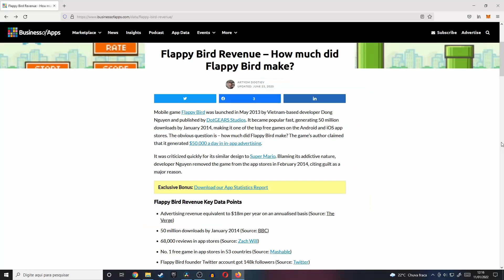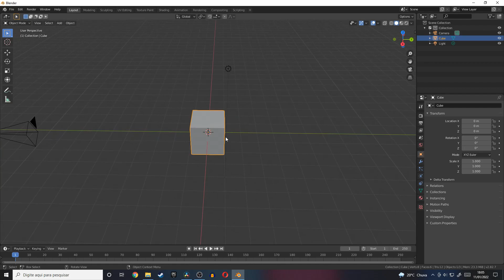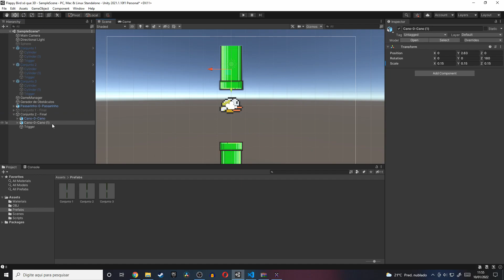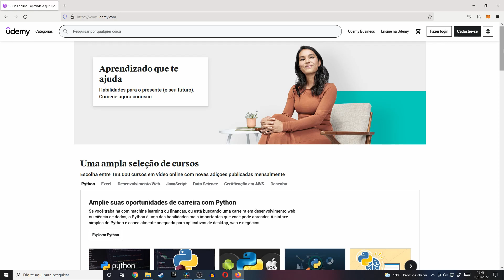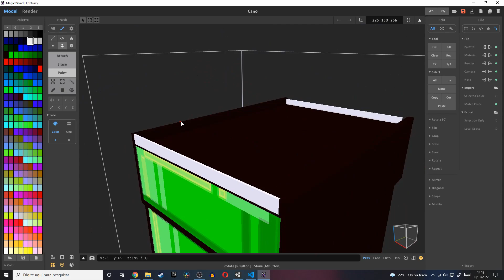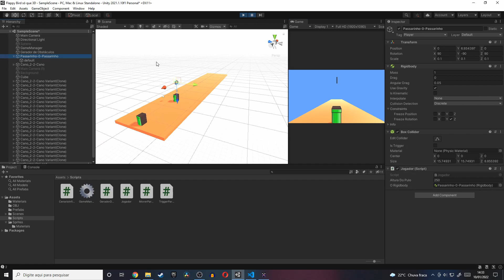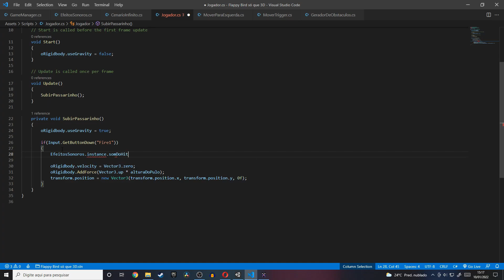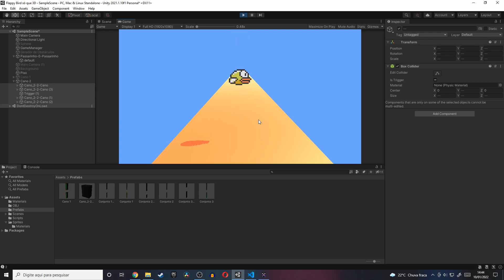FIZ O FLAPPY BIRD... MAS EM 3D! | Desenvolvendo Jogos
Tentei criar o Flappy Bird em 3D, será que rolou?! 🤔
🎮 TODOS OS CURSOS POR APENAS R$22,90 cada (tempo limitado):

Músicas:

Boo Boogie by Dougie Wood

"A verdadeira felicidade está em ver e fazer os outros felizes" & "Sorria hoje, você merece :)"